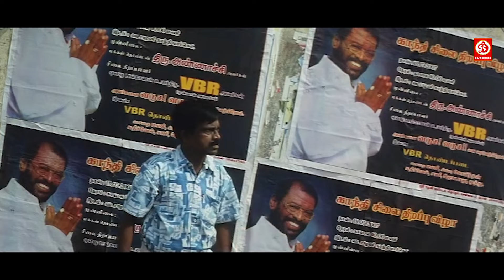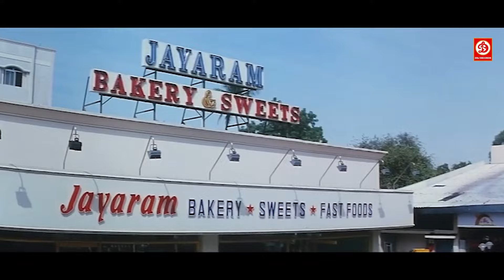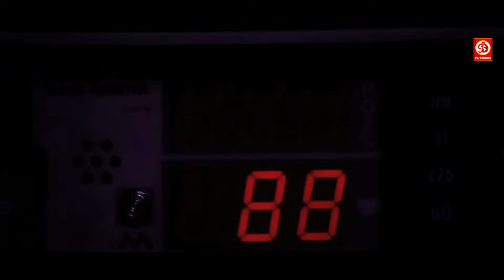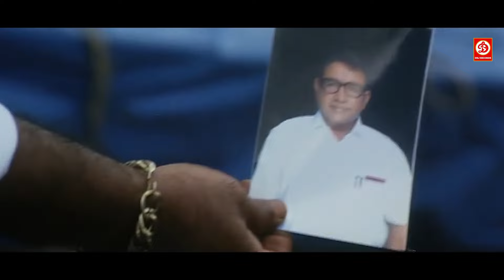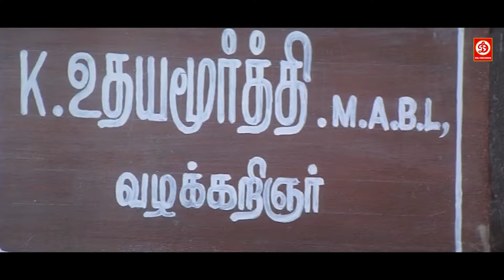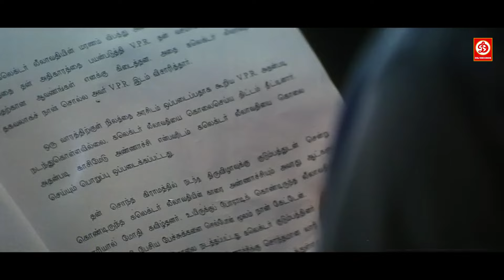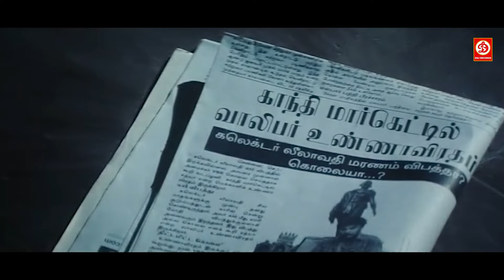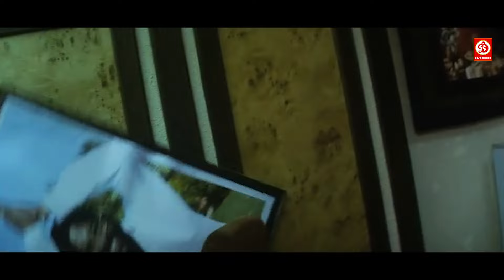सुन्दर सी और अंजलि की न्यू रिलीज हिंदी डब एक्शन फुल ब्लॉकबस्टर मूवी | हथियार लेटेस्ट साउथ फिल्म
Movie: Hathyaar (Aayudham Seivom-Tamil)
Starring: Sundar C., Anjali, Napoleon, Vivek, Vijay Kumar, Nasser, Manivannan, Sukanya, G. Gnanasambandam, Ponnambalam, G.M. Kumar, Shanmugarajan, Vela Ramamoorthy, Crane Manohar & Other.
Cinematography: K. S. Selvaraj
Editor: Mu. Kasi Vishwanathan
Lyrics: Sunil Jha
Dialogues: Prasad
Music Recreated By: Chaman Jackson
Executive Producers: Mohammed Zaki, Franklin Michael
Produced By: Mohammed Fasih, Pyramid Saimira
Story & Screenplay & Directed By: Udhayan